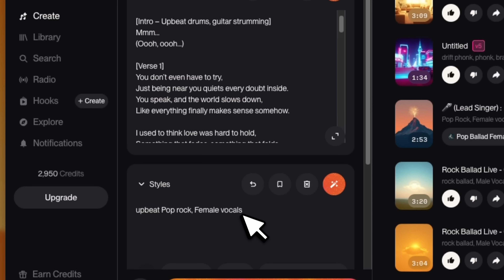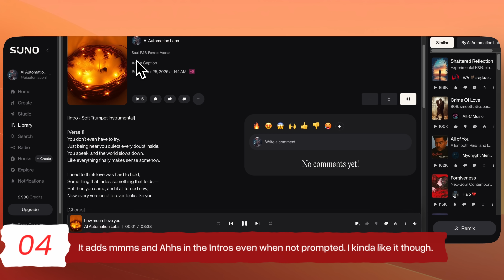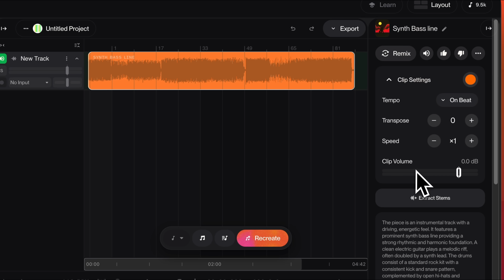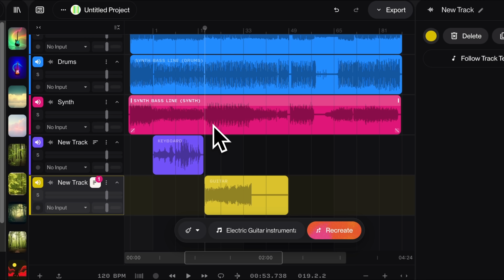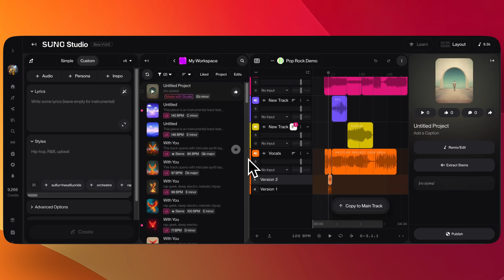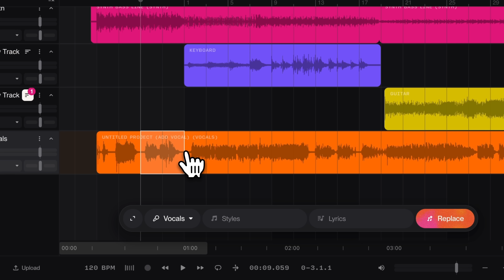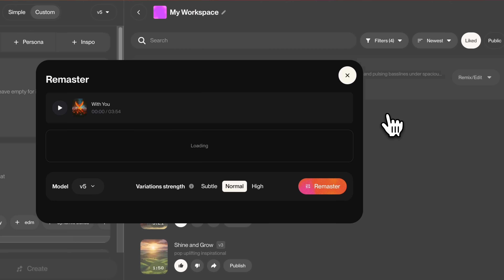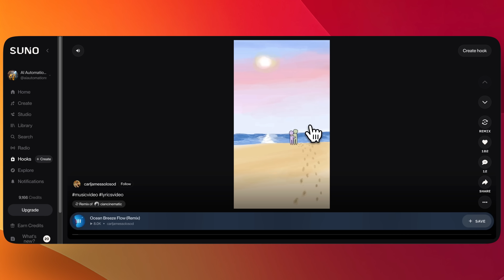Suno AI V5 - New Suno AI Studio, MIDI Export, New Remaster, Hooks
INSANE new features of Suno AI V5! From Suno Studio to MIDI stems to new remasters and hooks, this update will take your music production to the next level.

Timestamps:
00:00 Suno AI V5 intro
00:44 First Song Example
00:48 V3.5 (free) vs V5 (paid) comparison
01:31 One-week testing observations
01:38 Prompting tips
02:18 Suno Studio Tutorial, Tips and Tricks
09:27 Moises AI Studio alternative
09:37 MIDI Stems
10:19 New Remaster with Subtle/Normal/High variation strength
10:38 Hooks
11:17 Make AI music videos for Hooks